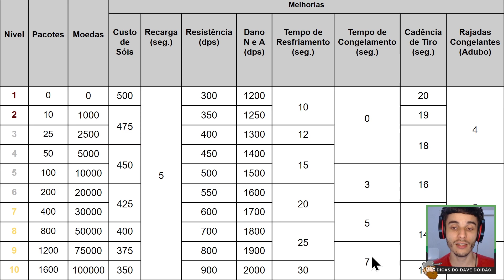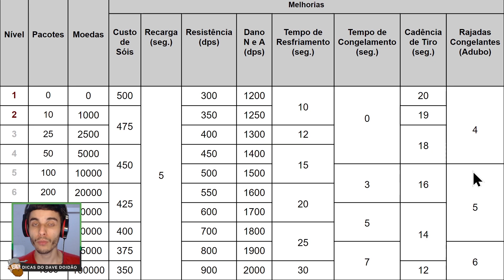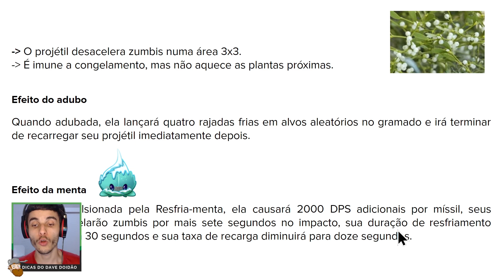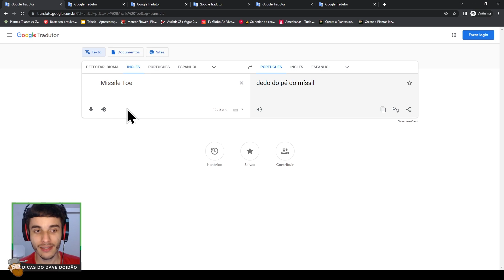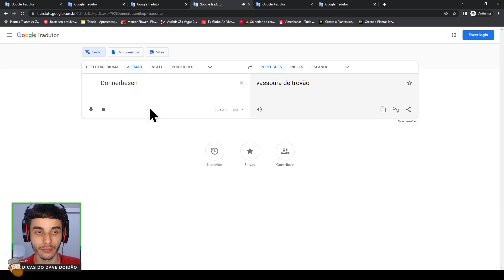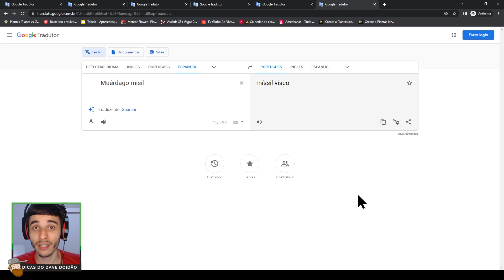VISCOGUETE - VALE A PENA COMPRAR??? 🎄❄️ Plants vs. Zombies 2 - Tabela de Evolução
Nesse vídeo eu faço a missão épica da Viscoguete e também analiso a tabela de evolução dessa planta, buscando determinar se vale a pena ou não evoluí-la. Além disso, vejo qual é o nome dela em outras línguas e faço teste de pronúncia dos nomes. Vem ver!

👉 CAPÍTULOS

00:00 - Abertura
00:06 - Introdução
00:58 - Lendo as informações no almanaque
03:56 - Fase 1
07:05 - Fase 2
10:32 - Fase 3
13:13 - Fase 4
16:49 - Fase 5
18:47 - Fase 6
20:56 - Fase 7
23:06 - Fase 8
25:56 - Tabela do Viscoguete
29:31 - Efeito do adubo e da menta
31:03 - Viscoguete em outras línguas
32:51 - Encerramento